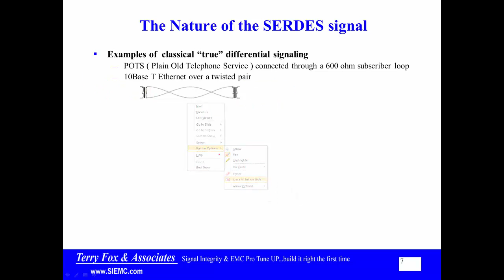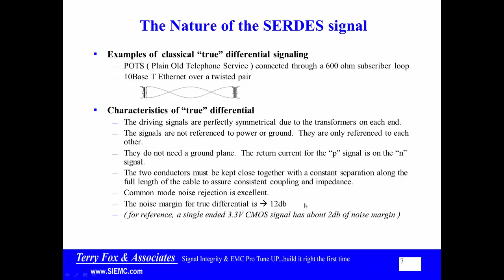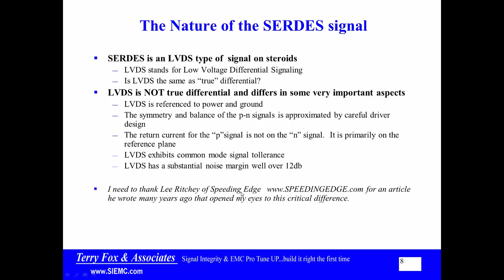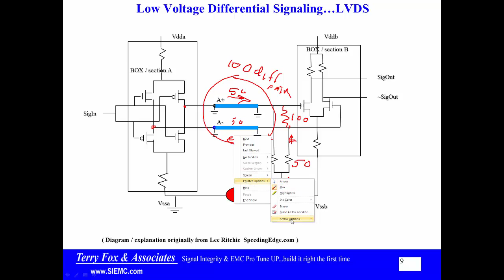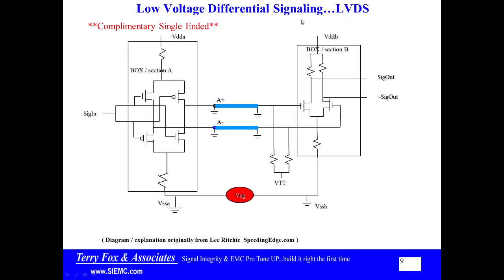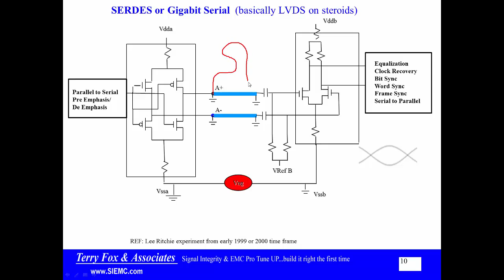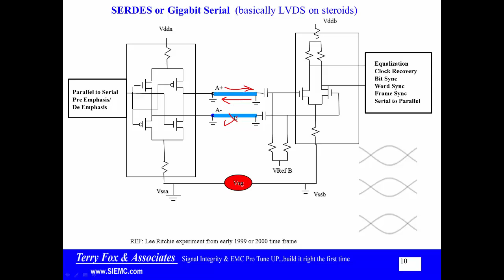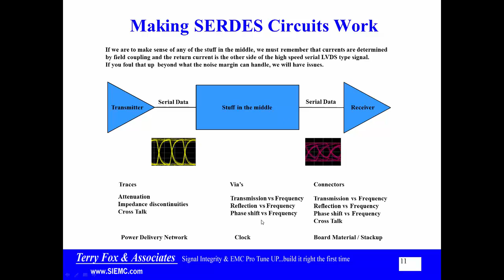SERDES 2 LVDS vs True Differential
SERDES video 2 LVDS vs True Differential